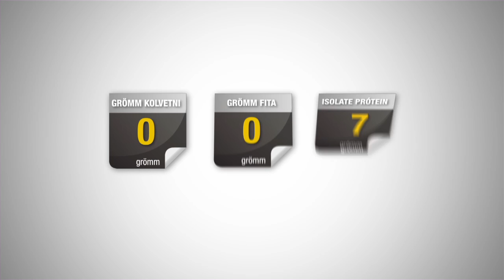Módelfitness minus 171cm flokkur - Bikarmót IFBB 2012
Keppendur: Karen Lind Richardsdóttir, Sylvia Narvaez Antonsdóttir, Margrét Lára, Aníta Rós Aradóttir,
Unnur Kristín Óladóttir, Snædís Ragnarsdóttir.
Myndataka: Konráð Gíslason, Högni Marzellius Þórðarson.
Klipping: Eyrún Helga, Eva Lind Höskuldsdóttir.
Grafík: Marteinn Einarsson